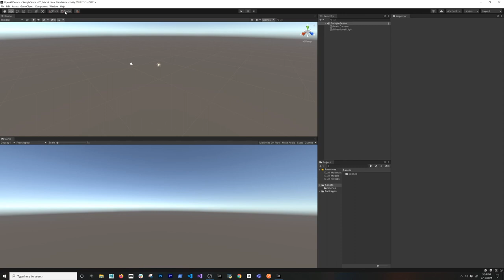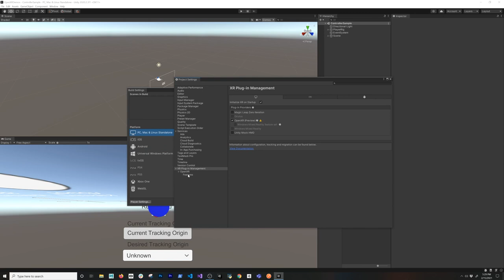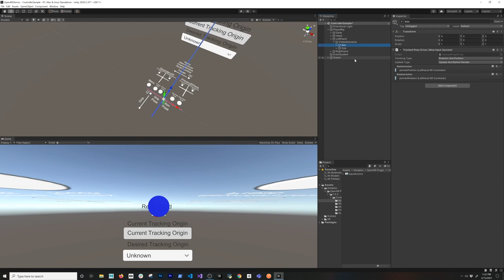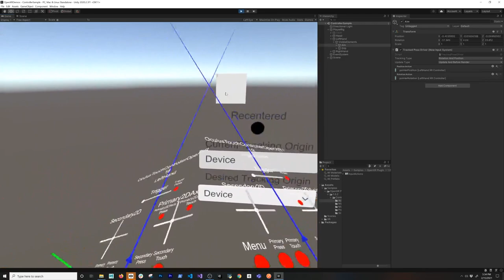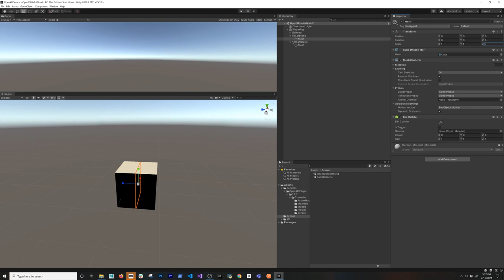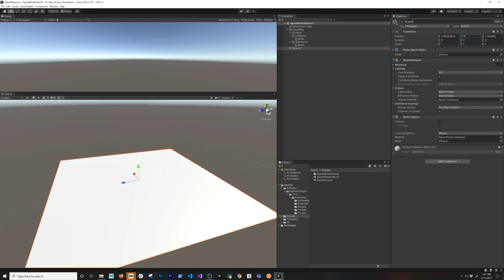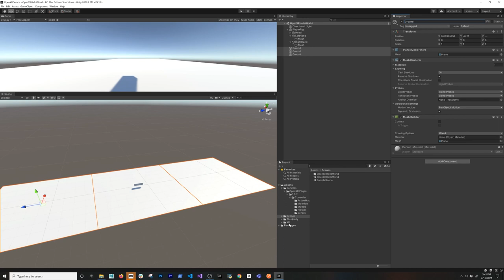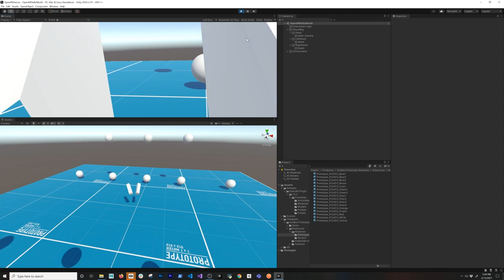How To Make A VR Game In 2021 With Unity OpenXR - Project Setup And New Input System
This is the first episode you learn How To Make A VR game where I will cover everything needed to setup your first virtual reality game or app with Unity OpenXR with Oculus Quest 1 and 2.

In today's episode I walk you through a OpenXR controller sample project as well as creating a brand new VR scene where we add head position and rotation and left/right hand position and rotation.

Recommended Unity Asset For Today is "VR Interaction Framework"